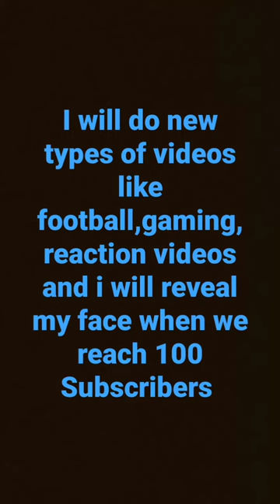Are you ready for my new types of videos